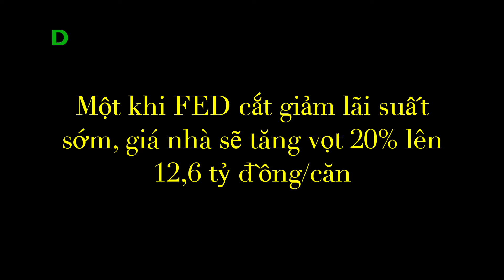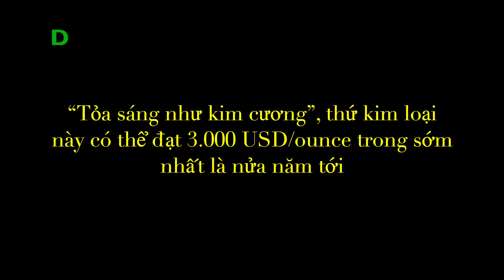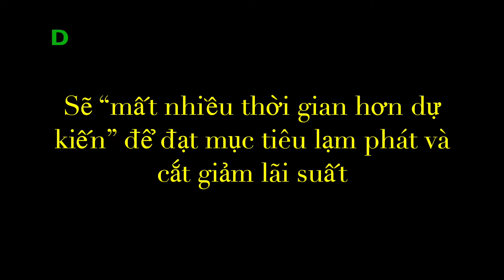Kinh Tế Mỹ Sẽ Chứng Kiến Nhiều Thứ Đỗ Vỡ Hơn - Một Khi Lãi Suất Giảm Sớm, Giá Nhà Sẽ Tăng Vọt ...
Chiến lược gia đầu tư: Kinh tế Mỹ sẽ chứng kiến “nhiều thứ đổ vỡ hơn nữa” nếu FED không sớm hạ lãi suất

Một chiến lược gia đầu tư tin rằng việc FED không sớm hạ lãi suất có thể gây ra nhiều đổ vỡ trong nền kinh tế Mỹ vào năm 2025.

CNBC dẫn nhận định của ông Altaf Kassam, trưởng bộ phận chiến lượng đầu tư tại EMEA, nói rằng các cơ chế cổ điển với chính sách tiền tệ đã không còn vận hành trơn tru như trong quá khứ. Điều đó có nghĩa bất kỳ thay đổi nào từ FED giờ đây cũng mất nhiều thời gian hơn mới có thể phát huy tác động tới nền kinh tế thực.

- 0:00 | Mở đầu
- 0:24 | Kinh tế Mỹ sẽ chứng kiến “nhiều thứ đổ vỡ hơn nữa” nếu FED không sớm hạ lãi suất
- 2:32 | Một khi FED cắt giảm lãi suất sớm, giá nhà sẽ tăng vọt 20% lên 12,6 tỷ đồng/căn
- 5:45 | “Tỏa sáng như kim cương”, thứ kim loại này có thể đạt 3.000 USD/ounce trong sớm nhất là nửa năm tới
- 7:46 | Sẽ “mất nhiều thời gian hơn dự kiến” để đạt mục tiêu lạm phát và cắt giảm lãi suất